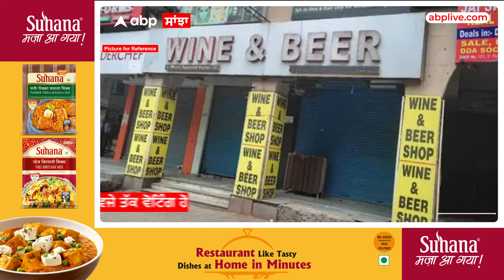Punjab Liquor Shop Closed | ਭਲਕੇ ਤੋਂ ਪੰਜਾਬ 'ਚ ਹਫ਼ਤੇ ਲਈ ਸ਼ਰਾਬ ਦੇ ਠੇਕੇ ਬੰਦ,ਵੋਟਾਂ ਵਾਲੇ ਦਿਨ ਛੁੱਟੀ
ਭਲਕੇ ਤੋਂ ਪੰਜਾਬ 'ਚ ਹਫ਼ਤੇ ਲਈ ਸ਼ਰਾਬ ਦੇ ਠੇਕੇ ਬੰਦ ਰਹਿਣਗੇ |
ਚੋਣਾਂ ਦੇ ਮੱਦੇਨਜ਼ਰ ਇਹ ਹੁਕਮ ਲਾਗੂ ਹੋਣਗੇ |
ਹੁਕਮਾਂ ਮੁਤਾਬਕ 30 ਮਈ ਤੋਂ ਪਹਿਲੀ ਜੂਨ ਤੇ 4 ਜੂਨ ਨੂੰ ਚੋਣਾਂ ਦੇ ਨਤੀਜਿਆਂ ਵਾਲੇ ਦਿਨ
‘ਡਰਾਈ ਡੇਅ’ (ਸ਼ਰਾਬਬੰਦੀ) ਦਾ ਐਲਾਨ ਕੀਤਾ ਹੈ। ਯਾਨੀ ਕਿ ਇਸ ਦੌਰਾਨ ਸ਼ਰਾਬ ਦੇ ਸਾਰੇ ਠੇਕੇ ਬੰਦ ਰਹਿਣਗੇ।
ਉਥੇ ਹੀ ਲੋਕ ਸਭਾ ਚੋਣਾਂ ਲਈ ਵੋਟਿੰਗ ਵਾਲੇ ਦਿਨ ਪਹਿਲੀ ਜੂਨ ਨੂੰ ਸੂਬੇ ਵਿੱਚ ਵਿਸ਼ੇਸ਼ ਛੁੱਟੀ ਦਾ ਐਲਾਨ ਕੀਤਾ ਗਿਆ ਹੈ |
ਪੰਜਾਬ ਦੇ ਮੁੱਖ ਚੋਣ ਅਧਿਕਾਰੀ ਸਿਬਿਨ ਸੀ ਨੇ ਜਾਣਕਾਰੀ ਦਿੱਤੀ ਹੈ
ਕਿ ਪੰਜਾਬ ਦੇ ਸਰਕਾਰੀ ਦਫ਼ਤਰਾਂ, ਬੋਰਡਾਂ, ਕਾਰਪੋਰੇਸ਼ਨਾਂ ਅਤੇ ਵਿੱਦਿਅਕ ਅਦਾਰਿਆਂ ਲਈ ਪਹਿਲੀ ਜੂਨ ਨੂੰ ਗਜ਼ਟਿਡ ਛੁੱਟੀ ਰਹੇਗੀ।
ਉਨ੍ਹਾਂ ਕਿਹਾ ਕਿ ਪੰਜਾਬ ਦੇ ਕਿਸੇ ਵੀ ਸਨਅਤੀ ਜਾਂ ਕਿਸੇ ਹੋਰ ਅਦਾਰੇ ਵਿੱਚ ਕੰਮ ਕਰਨ ਵਾਲੇ ਵੋਟਰਾਂ ਨੂੰ ਵੀ ਵੋਟ ਪਾਉਣ ਲਈ
ਪਹਿਲੀ ਜੂਨ ਨੂੰ ਅਦਾਇਗੀਯੋਗ ਛੁੱਟੀ ਐਲਾਨੀ ਗਈ ਹੈ।
ਦੱਸ ਦਈਏ ਕਿ ਪਹਿਲੀ ਜੂਨ ਨੂੰ ਸਵੇਰੇ 7 ਵਜੇ ਤੋਂ ਸ਼ਾਮ 6 ਵਜੇ ਤੱਕ ਵੋਟਿੰਗ ਹੋਵੇਗੀ
ਦੇਸ਼ ਦੇ ਲੋਕ ਤੀਜੀ ਵਾਰ ਕੇਂਦਰ ਸਰਕਾਰ ਬਣਾਉਣ ਲਈ ਵੋਟ ਪਾਉਣਗੇ
ਤੇ 4 ਜੂਨ ਨੂੰ ਨਤੀਜੇ ਆਉਣਗੇ |